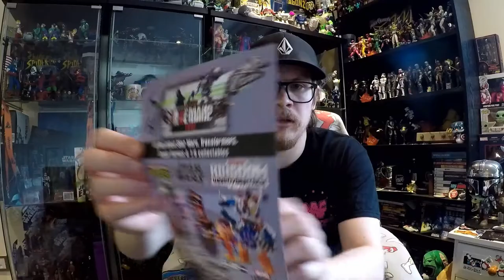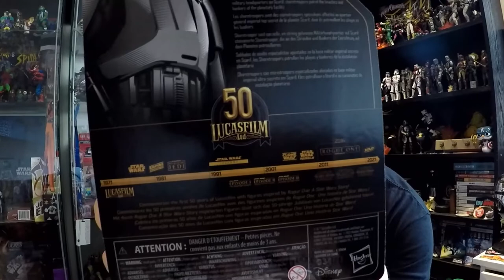ACTION FIGURE HAUL! STAR WARS BLACK SERIES AND MORE!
Welcome back toy fans to another action figure haul from myself Empiretoys1138.

Finally some Star Wars Black Series pre orders have dropped from In Demand Toys and we can show them off! Buzzing for these figs!